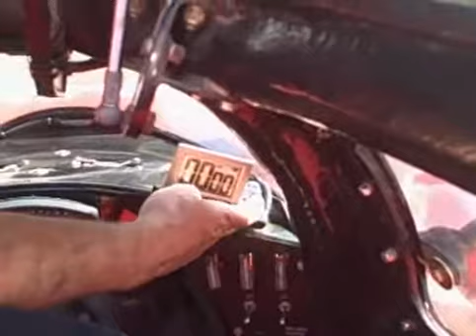U-5 Unlimited Hydroplane Driver Jeff Bernard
Takes on a tour of the cockpit